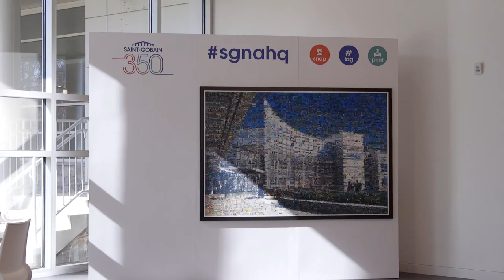Saint-Gobain Goes LEED Platinum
USGBC invites you to take a look at Saint-Gobain’s sleek new $80 million LEED Platinum North American headquarters, which was designed from the ground up to center on an open architectural plan, where the 800-plus employees have a constant view of the outdoors.  The new headquarters—with core, shell and lobby designed by the architectural firm Bernardon and interior by Jacobs—contains more than 40 building products from the portfolio of Saint-Gobain, the world’s largest building materials company.